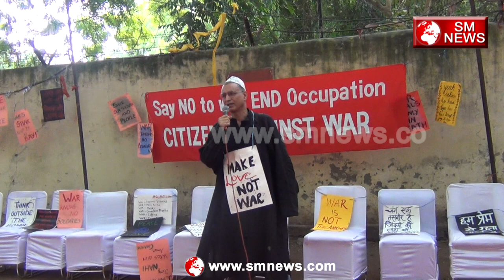देश के लोग क्यों हो रहे है यह करने पर मजबूर